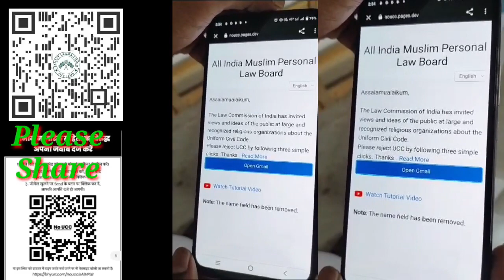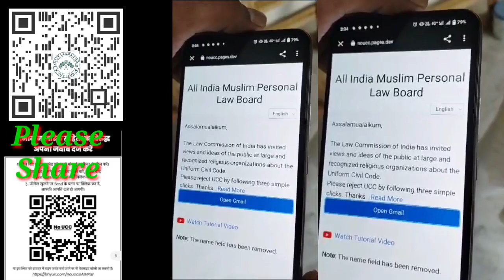UCC Response Email | Civil Code Vote Kaise Dale|Civil code vote kaise dale Google men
AIMPLB| UCC Response Email
Civil Code Vote Kaise Dale

Civil Code Vote Kaise Dale Email Men
Civil Code Vote Kaise Dale Gogole men
Ucc vote kaise dale
Ucc Vote Dalo